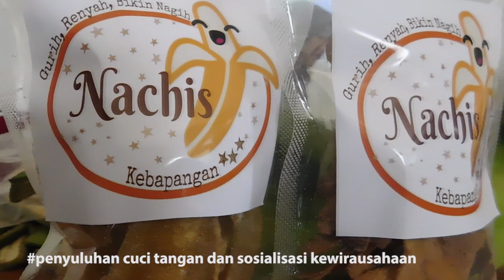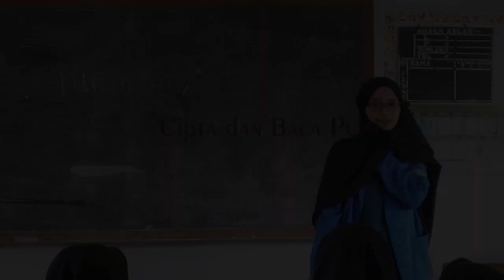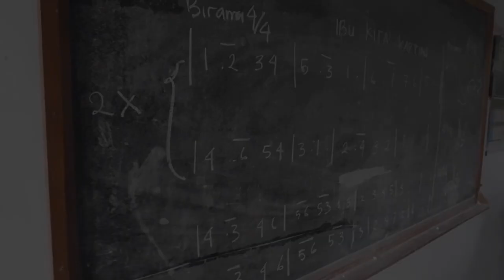KKN UMP 2019 - KELOMPOK 017 DESA KEBAPANGAN KEBUMEN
YOUTUBE UMP TV | HUMAS UMP